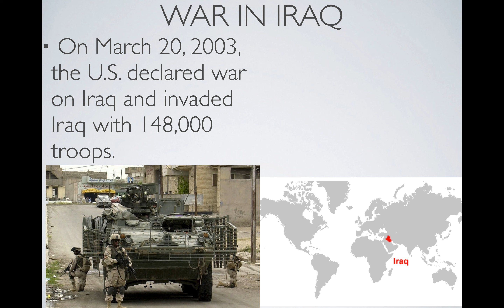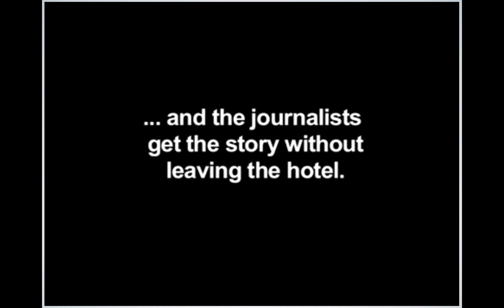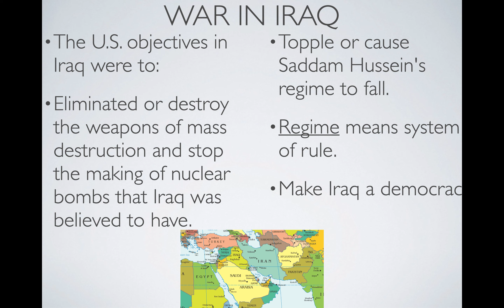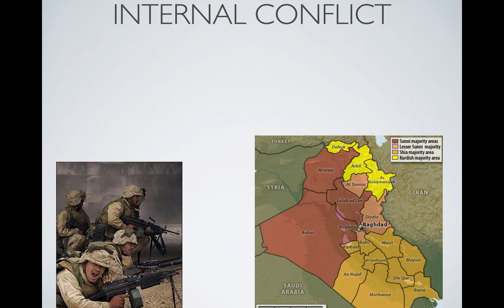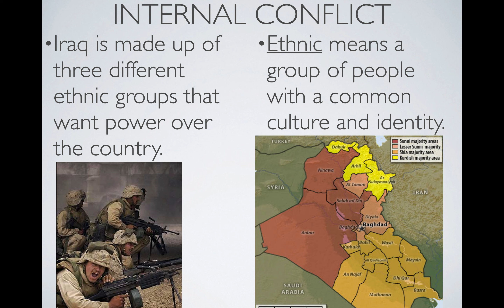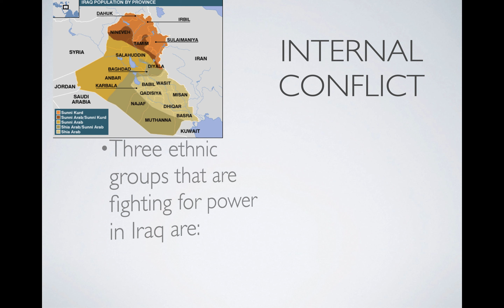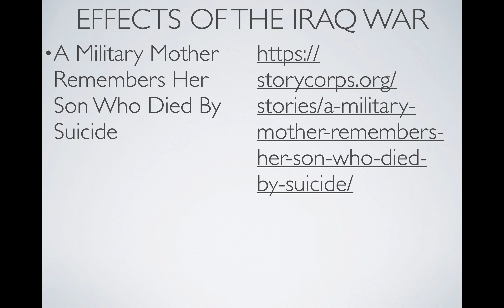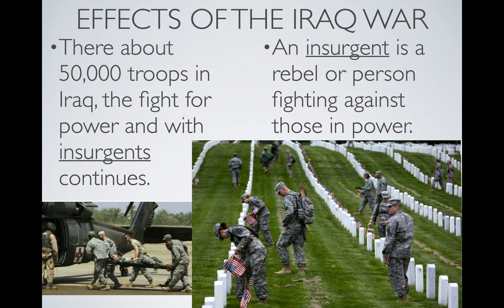War in Iraq Flip Video